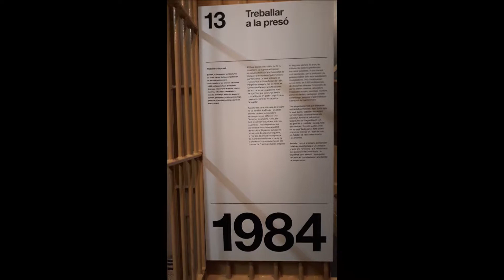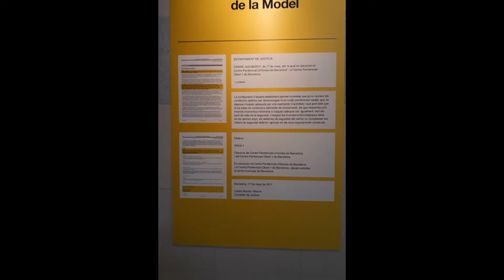VISITA A LA MODELO, 103 ANYS D'HISTÒRIA, 13 LLEGENDES. Barcelona. 20 Octubre 2017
La Modelo tancarà les seves portes el proper mes de Novembre i passará a ser un espai gestionat per l'Ajuntament de la ciutat. Què faran o quin impacte té això no ha estat possible saber-ho encara que havia fet les meves gestions pel meu programa de radio que de moment ha estat cancelat perquè no els va agradar el meu to coloquial al fer l'entrevista a unes xarxeres convidades al programa.
En espera de que jo afluixi el meu to tornant-lo més fred i que aprengui com ha de ser el programa que haig de fer de moment estic fora d'onda.
El que no saben és que aquesta vegada no em penso rendir com vaig fer quan em van fer fora de Correus. Penso que vaig fer una bona feina i que puc fer-la. I que mereixo una oportunitat. Si tot així no entro dins la dinàmica de la emissora val, però no sense lluitar.